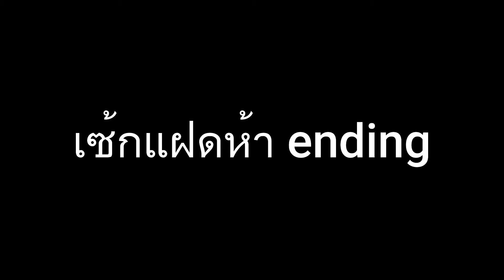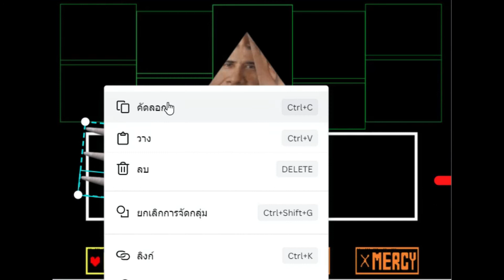เซ้ก gaหรี่ ending